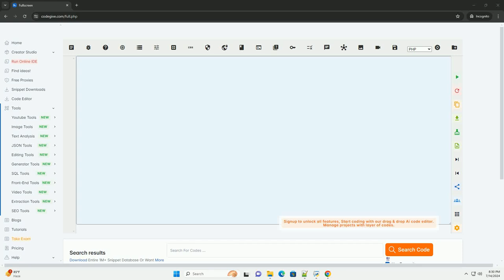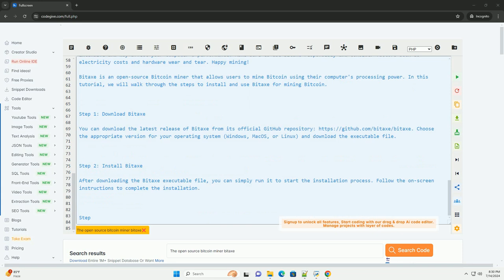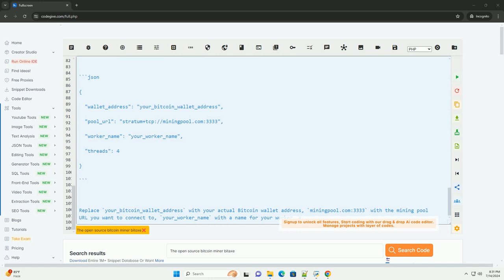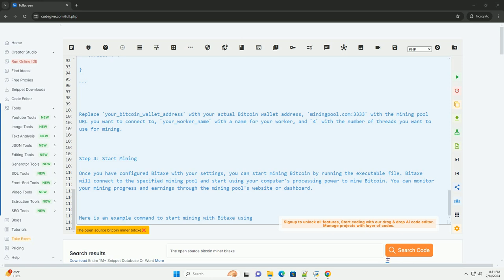The open source bitcoin miner bitaxe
bitaxe is an open-source bitcoin miner that allows users to mine bitcoin using their computer's processing power. in this tutorial, we will walk through the steps to install and use bitaxe for mining bitcoin.

step 1: download bitaxe
you can download the latest release of bitaxe from its official github repository choose the appropriate version for your operating system (windows, macos, or linux) and download the executable file.

step 2: install bitaxe
after downloading the bitaxe executable file, you can simply run it to start the installation process. follow the on-screen instructions to complete the installation.

step 3: configure bitaxe
before you can start mining bitcoin with bitaxe, you will need to configure it with your bitcoin wallet address and other mining settings. you can do this by editing the configuration file or using command-line options. here is an example configuration file (config.json):

replace `your_bitcoin_wallet_address` with your actual bitcoin wallet address, `miningpool.com:3333` with the mining pool url you want to connect to, `your_worker_name` with a name for your worker, and `4` with the number of threads you want to use for mining.

step 4: start mining
once you have configured bitaxe with your settings, you can start mining bitcoin by running the executable file. bitaxe will connect to the specified mining pool and start using your computer's processing power to mine bitcoin. you can monitor your mining progress and earnings through the mining pool's website or dashboard.

here is an example command to start mining with bitaxe using the configuration file:

remember to replace `config.json` with the path to your actual configuration file.

that's it! you are now ready to start mining bitcoin using bitaxe. keep in mind that mining bitcoin can be resource-intensive and may affect your computer's performance. make sure to use bitaxe responsibly and consider factors such as electricity costs a ...

python bitcoin rpc
python bitcoin miner github
python bitcoin wallet generator
python bitcoin miner
python bitcoin mining

python bitcoin rpc
python bitcoin miner
python bitcoin mining
python bitcoin
python bitcoin api
python bitcoinlib
python bitcoin price
python bitcoin library
minerl python
python minerva
python miner
python crypto miner
python pdfminer
monty python miners sketch
monty python miner son